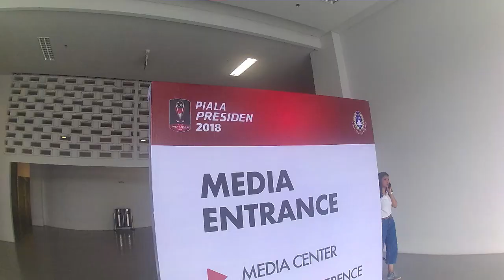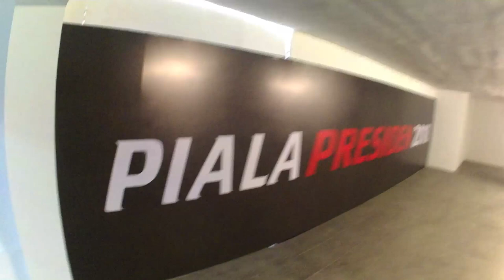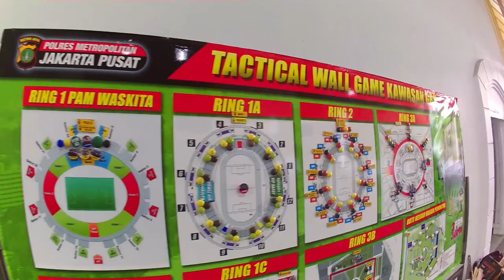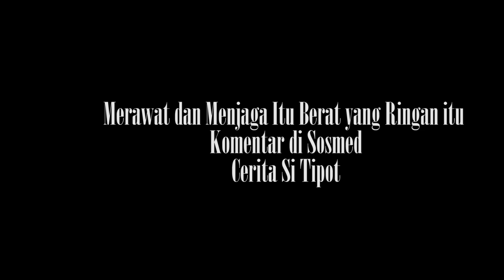Rahasia GBK Sebelum Final Piala Presiden 2018 CeritaSiTipot EPS 33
EPS 33

Awal tahun 2018 sebelum musim kompetisi resmi dimulai, Piala Presiden 2018 menjadi ajang yang digunakan klub-klub sebagai ajang pemanasan yang cukup serius dijalani hampir semua klub yang berpartisipasi, hingga akhirnya mempertemukan Persija Jakarta VS Bali United di partai finalnya, Vlog kali ini saya mendapat kesempatan untuk menjelajah bagian-bagian dari Stadion kebanggan kita sebelum pertandingan Final dilaksanakan Sabtu 17 Februari 2018